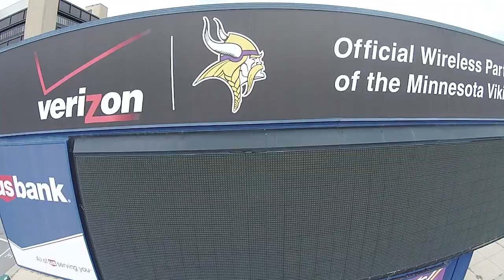Vikings Stadium 2014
New Stadium Drone fly over taken on September 1st,  2014